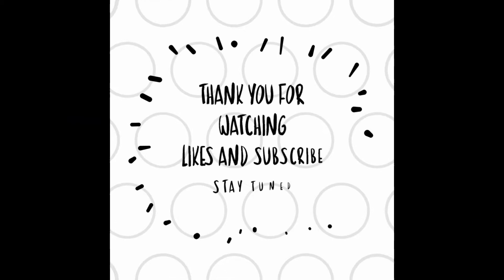CHUGGING & ACCELERATION,AFTER GETTING CLEARENCE|16230 BANARAS MAYSORE SUPERFAST EXP|INDIAN RAILWAYS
Train-16230 banaras maysore superfast express
Loco-twins KZJ WDM3A 18913,18980
Location-outer kareli(towords itarsi)

After getting clearence now is show chugging and acceleration

DS RAIL VLOG